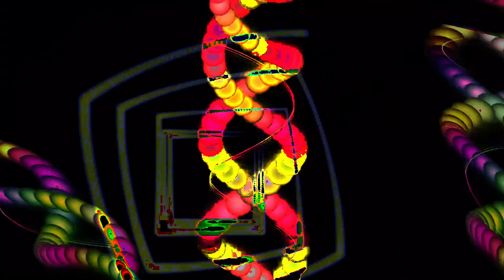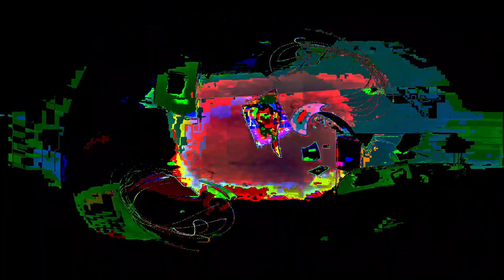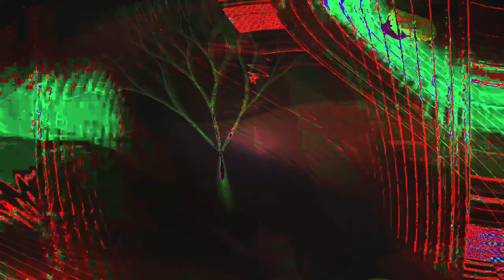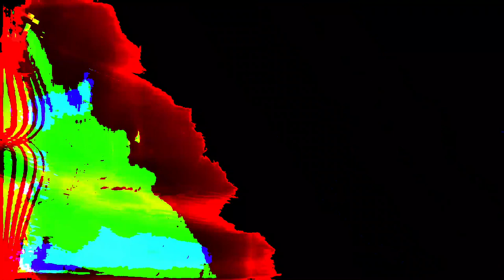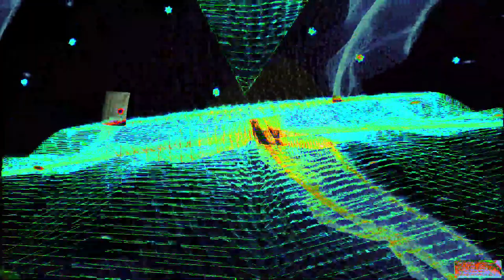Movie 24 07 16 14h37m05s